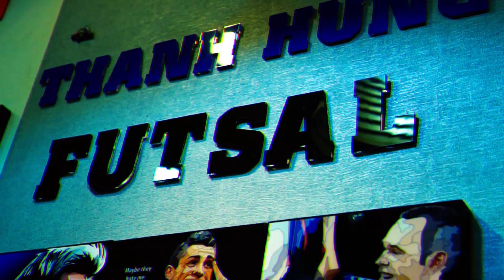SIÊU ĐỘI HÌNH MAN UNITED TỪNG THỐNG TRỊ PREMIER LEAGUE TRONG QUÁ KHỨ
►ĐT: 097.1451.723